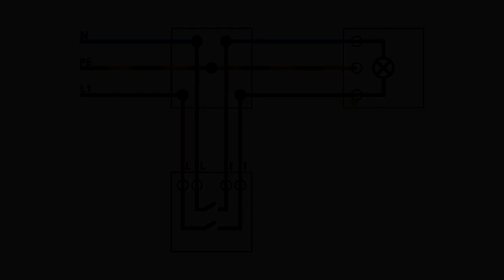Aufputz Heizungsnotschalter Anschließen ✅ TOP ANLEITUNG für 2 poligen Schalter mit Kontrollleuchte!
Aufputz Heizungsnotschalter Anschließen! Heizungsschalter mit Kontrollleuchte Anklemmen!

In diesem Video erfährst Du, wie Du einen Heizung Not Aus Schalter fachgerecht verdrahten und installieren kannst. Mit dieser Anleitung einen Aufputz Heizungsnotschalter anschließen und somit erfahren, wie man einen Heizungsschalter 2 polig mit Kontrollleuchte anklemmen kann.

Mit dem richtigen Schaltbild bzw. Schaltplan ist der Anschluss und das Montieren normalerweise kein Problem. Mit dem richtigen Anschlussplan kann man übrigens sogar eine Waschmaschine in der perfekten Position anbringen.

Mit so einer Glimmlampe bzw. einem Orientierungslicht kann man AP auf Putz sofort erkennen, ob im Heizungsraum noch Strom bzw. Spannung ist. Hierfür müssen am Wandschalter natürlich 230 V Volt anliegen und der Kontrollschalter sollte am Besten von z.B. Busch Jäger, Gira Kopp oder auch Jung bzw. Berker sein.

Normalerweise reicht ein 3 adriges Kabel vollkommen aus, jedoch kann man auch eine 5 adrige Leitung für das Licht, die Leuchte und die Lampe verwenden. Doch was, wenn ich ihn versehentlich betätigt habe oder in Zukunft betätigen werde? Und wie schaut es mit einer Glasscheibe bzw. Scheibe zuvor aus?

Ab 50kw ist so ein Notschalter übrigens Pflicht und er muss unbedingt vor dem Heizraum eingebaut sein.

Mit dieser Video Anleitung (deutsch & was tun?) / Montageanleitung / Bedienungsanleitung / Tutorial / Tipps & Tricks auf Youtube einen Aufputz Heizungsnotschalter anschließen und dadurch erkennen, wie man so einen Heizungsschalter 2 polig mit einer Kontrollleuchte installieren kann.

▬ Video Kurse ▬▬▬▬▬▬▬▬▬▬▬▬